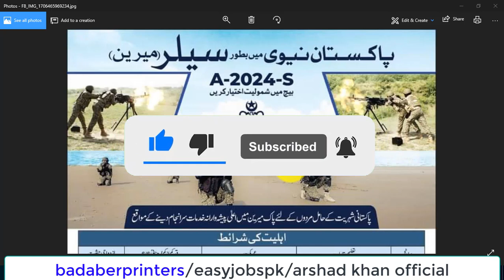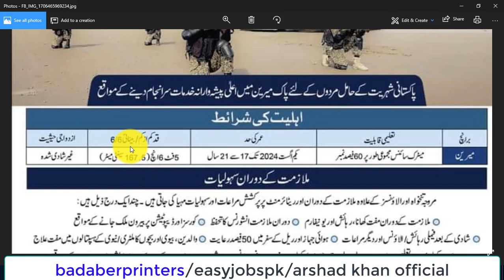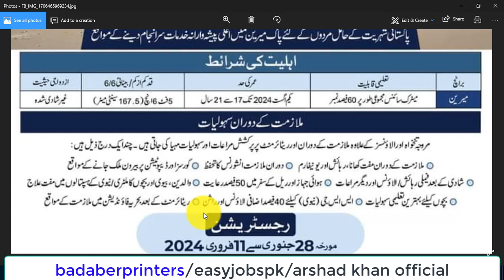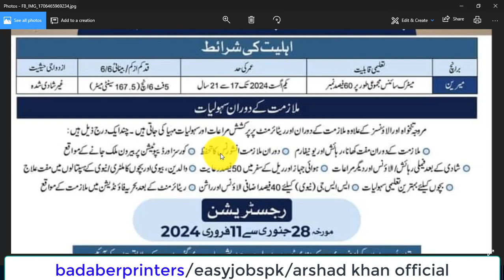Pak navy new jobs 2024 pak navy marines new jobs join pak navy online apply now 2024 new jobs